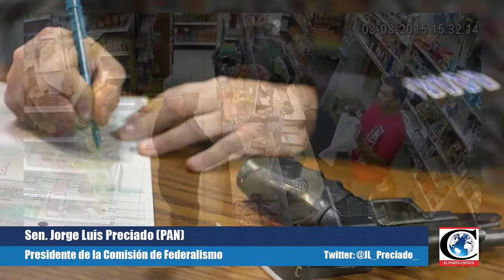"Queremos que la gente buena tenga con qué defenderse PortaciónDeArmas": Sen. Jorge L. Preciado